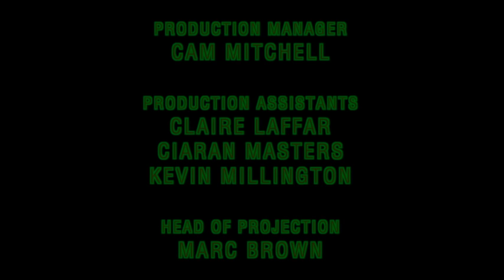Twin Peaks UK Festival | (TPUK Fest) 2014 Full Q&A with Sheryl Lee & Dana Ashbrook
Sheryl Lee (Laura Palmer) and Dana Ashbrook (Bobby Briggs) joined us at the 2014 Twin Peaks UK Festival (TPUK Fest) - hear what they had to say about their time on the show and the upcoming new season!

Producer: Lindsey Bowden
Filmed and edited by Nicolai Kornum